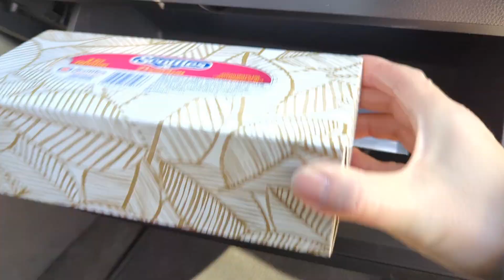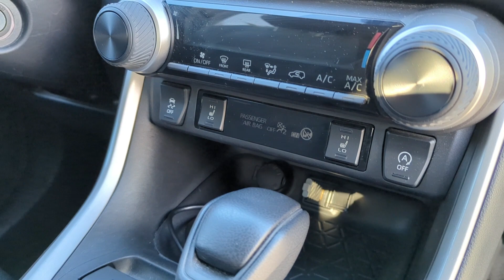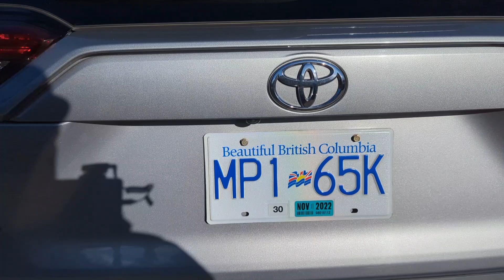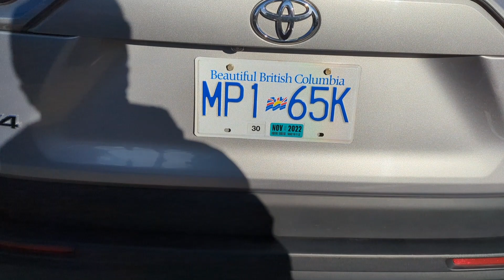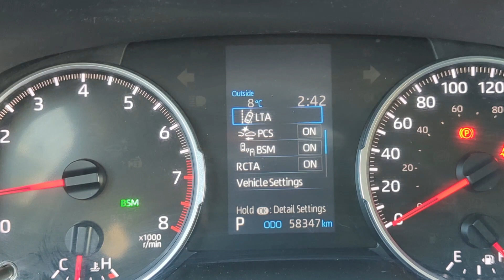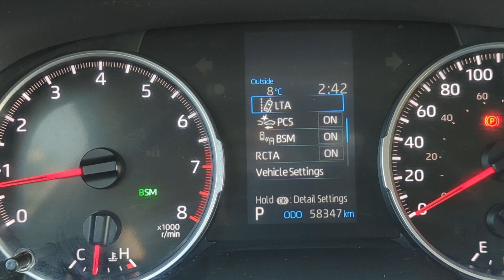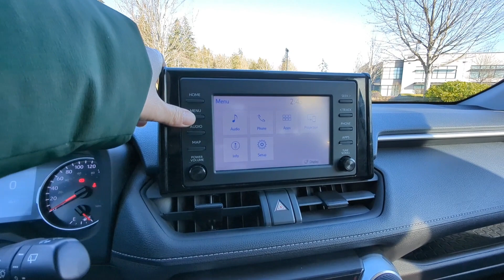非專業講車 Toyota RAV4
Taking the best selling small SUV for a test drive.